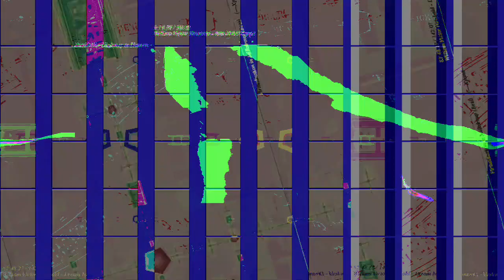[EPILEPSY WARNING] Movie 23 03 25 16h07m59s *Photosensitivity Warning*